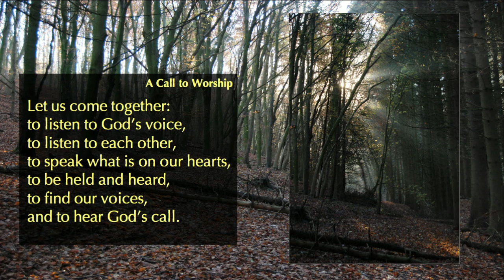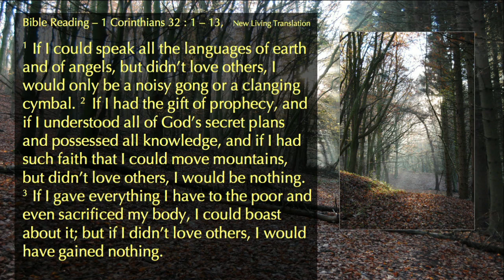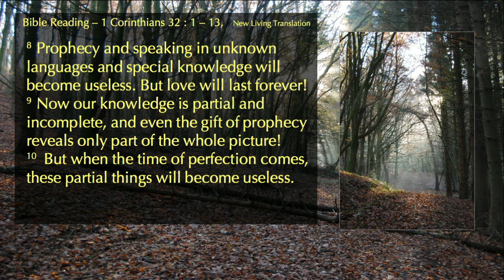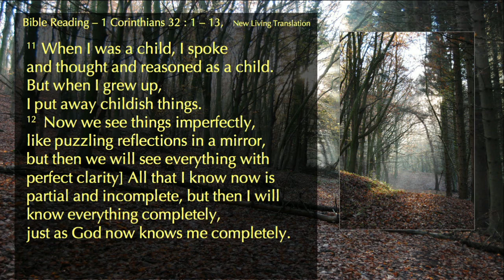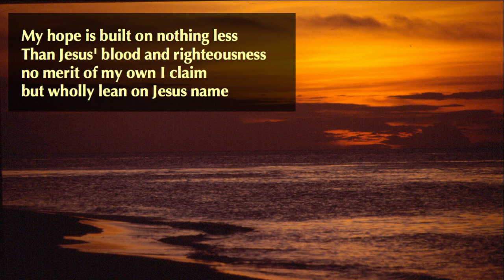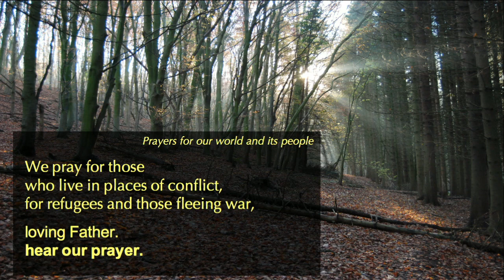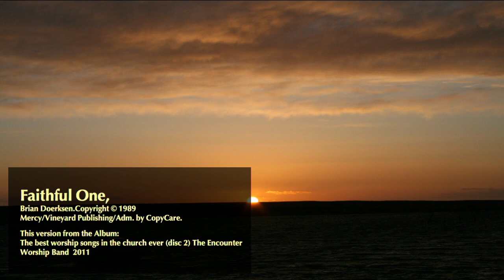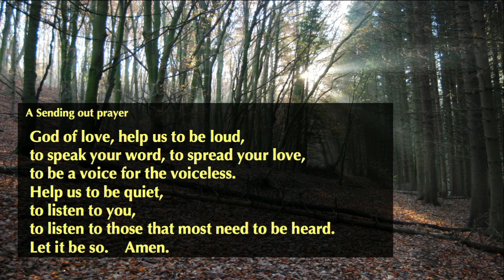Midweek worship in a modern style for the week of 26th January 2022 in Airmyn, Hook & Rawcliffe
An act of Christian worship with a Bible reading, prayer, contemporary music and some time for reflection.